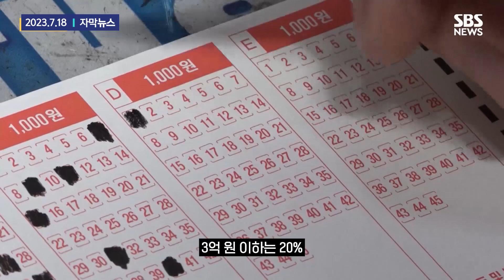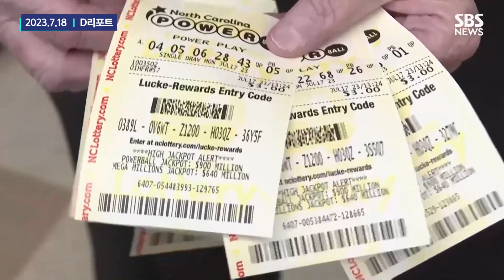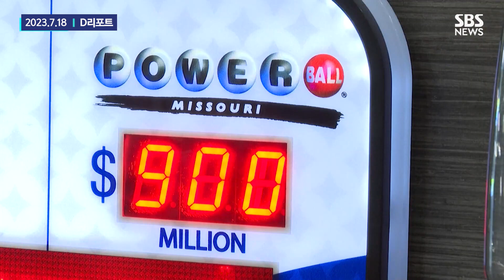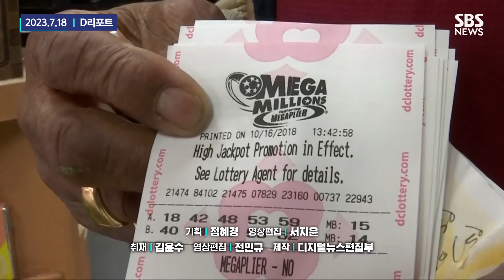일확천금의 꿈…그런데 찾아 가지 않은 / SBS / 모아보는 뉴스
00:00 30억 로또 1등 당첨자, 시한 만료 직전에 수령 / SBS / 자막뉴스
01:24 미국 파워볼 당첨금 1조 1천억 원…역대 7위 / SBS /